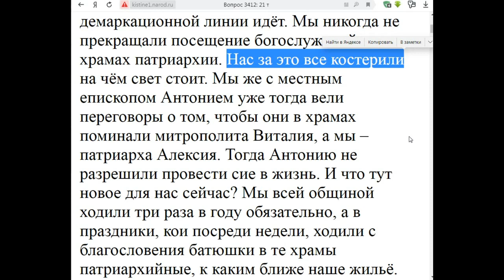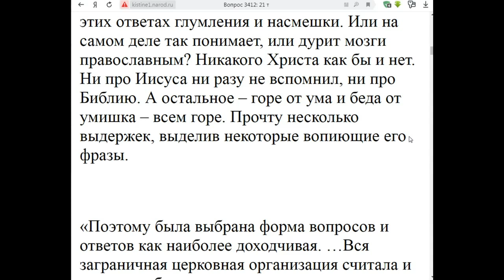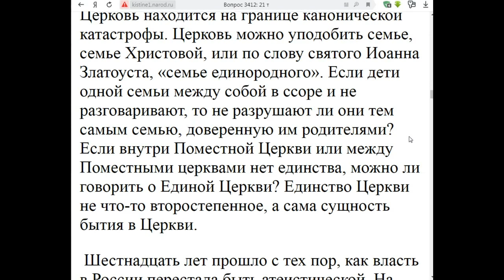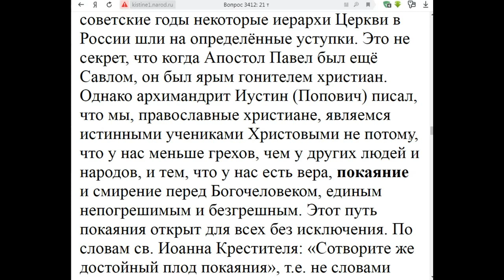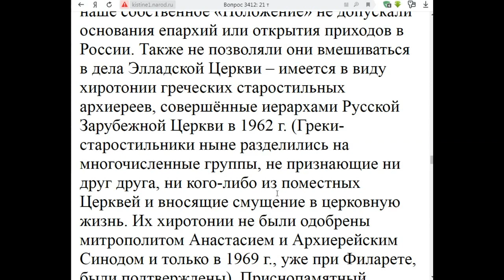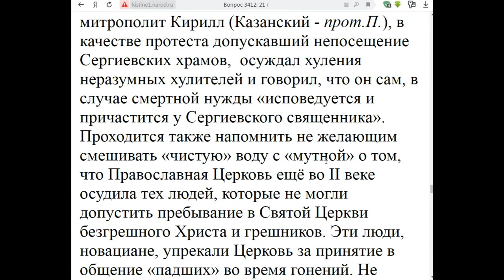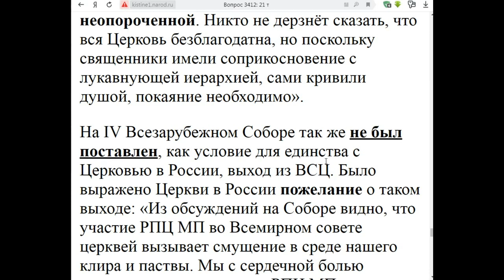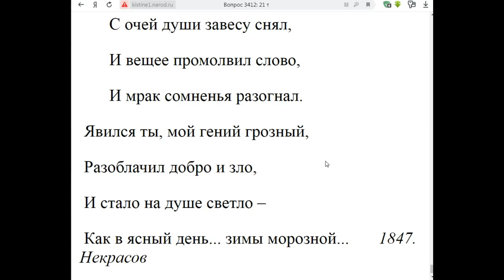3412. Знаете ли вы ответы П.Перекрестова в австралийском журнале?